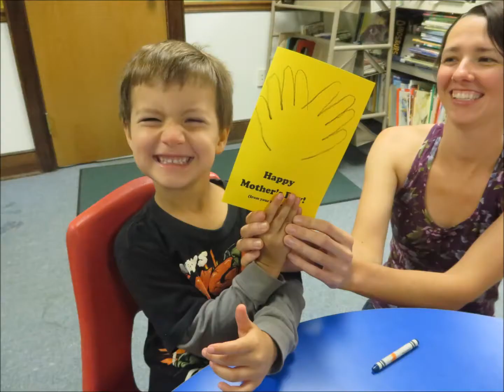Happy Mother's Day From The Storytimers at Alexander County Library 2017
Wishing all mothers a blessed day celebrating YOU!